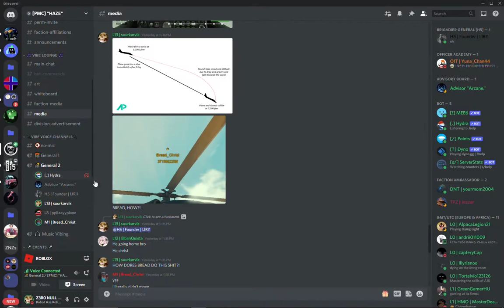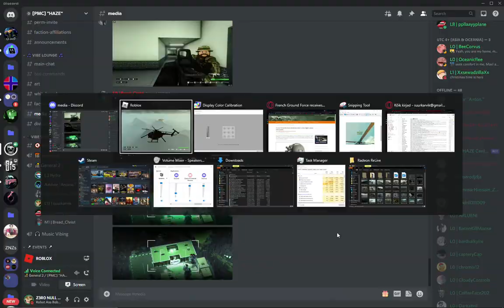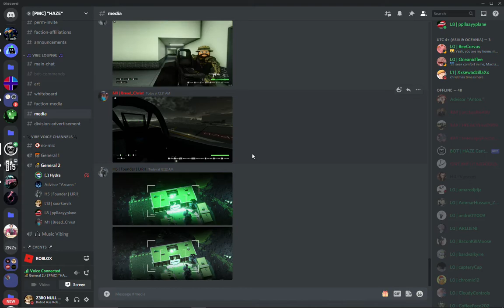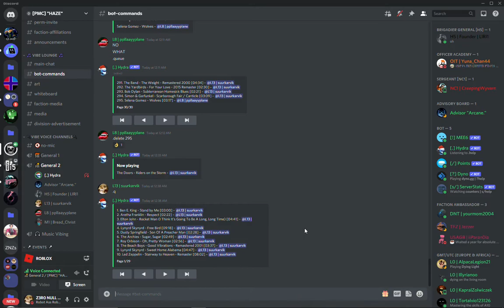Behind the Scenes: A-10 Strikes Embassy in Ronograd